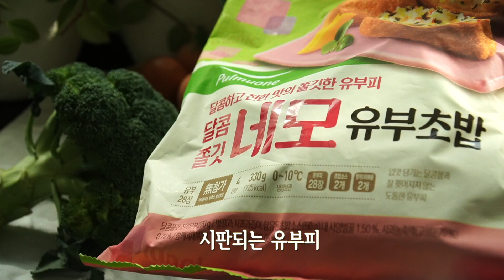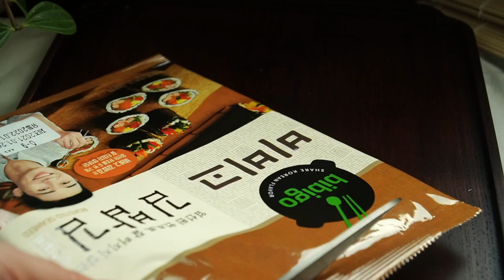간단하게 예쁘고 맛있게 도시락 싸기 | A Spring Picnic Lunch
안녕하세요, 마리안느입니다.

벗꽃이 만발한 봄이 되었네요.
도시락싸서 피크닉 가고픈 마음이 너무나 간절하지만 코로나 때문에 진정시켰습니다.
그래서 그 마음을 담아 집에서라도 즐겨보려고 도시락을 싸 보았어요.
아이들과 함께 만들어도 좋을 식재료와 방법입니다.
김밥도시락에 포인트를 주기에도 좋고 만들기도 간단해서 금방 완성됩니다.
소시지만 있으면 특별한 재료 없이 냉장고에 있는 재료로 만들기도 좋아요.
쿠팡에서 산 도구를 이용해서 만드는 시간이 많이 절약되었지요.
간단하지만 맛있고 예쁘게 도시락싸서 기분전환하는 것은 어떨까요.
저희 채널에 와주셔서 감사드리고 모두들 건강하세요.

마리안느올림